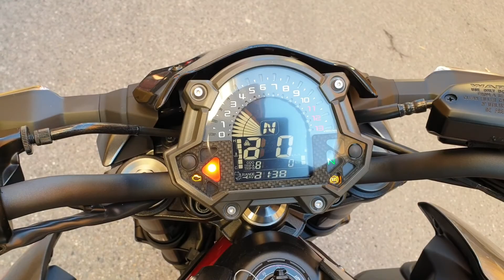Kawasaki z900 2019